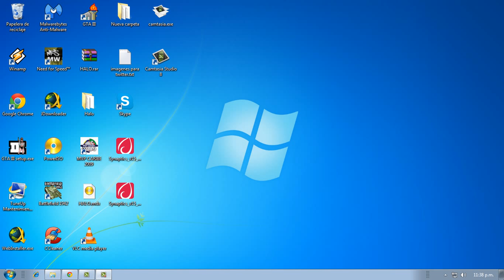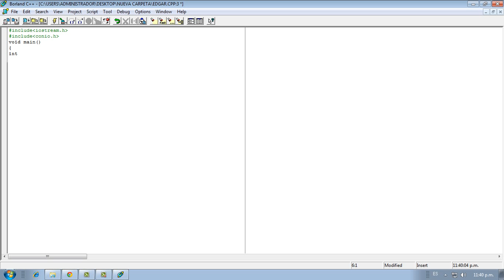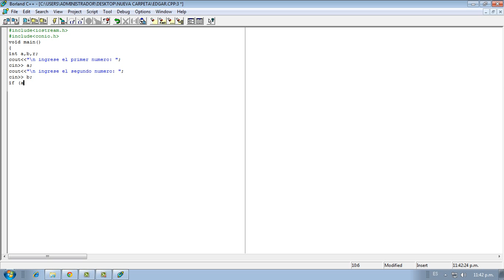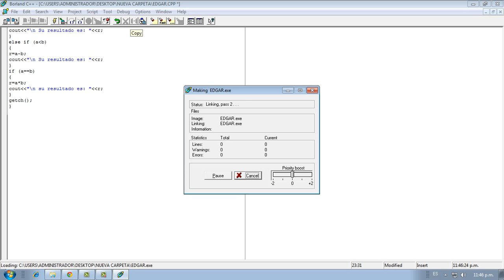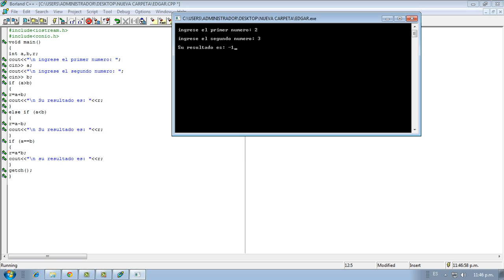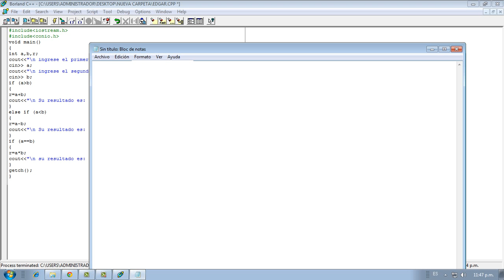Borland C++ (Sumar,restar,multiplicar)...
Aqui les dejo el Borland, recuerden comentar.